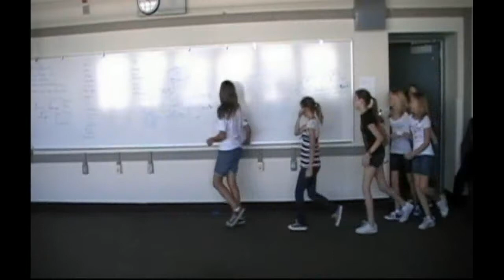Haunting of Dana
Haunting of Dana performed by Dana Cadet Band and Orchestra 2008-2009